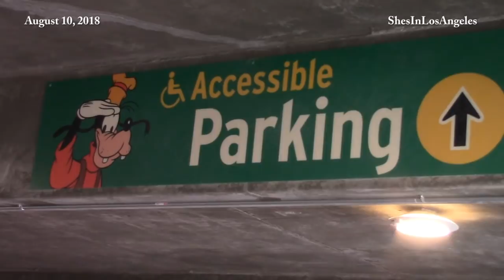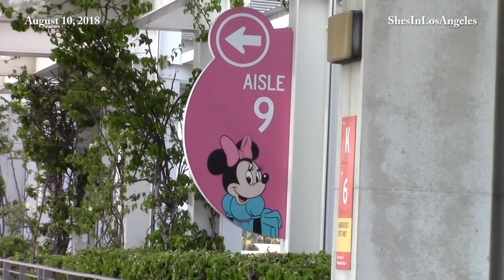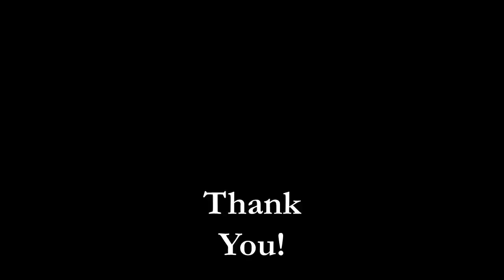Disneyland Resort - 8/10/18 New Parking Structure Construction Update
In preparation for the opening of Star Wars: Galaxy's Edge in Summer 2019... New Parking Structure Construction Update.  First video published 1/23/18.

Documenting the progress of Star Wars Land and the Rivers of America at Disneyland since March 2, 2016.

Lots of fun links!

** Disney Reveals a Look Inside Star Wars: Galaxy’s Edge**

4/15/17: The creative minds from Lucasfilm and Walt Disney Imagineering discuss their unique partnership and share details about the new galactic Star Wars-themed lands being created at Disneyland and Walt Disney World Resorts. To read more, visit the Disney Parks Blog

Go to 9:48 on video for SWL aerial views